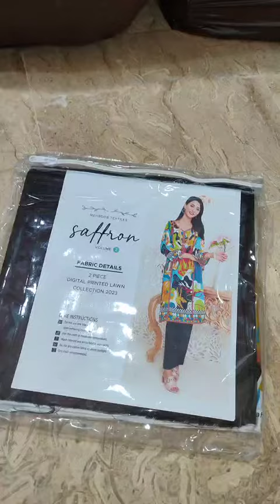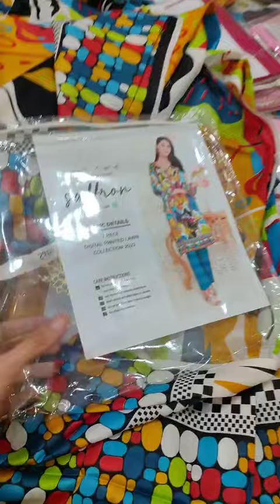𝐒𝐚𝐟𝐟𝐫𝐨𝐧 2pcs 𝐁𝐲 𝐌𝐞𝐡𝐛𝐨𝐨𝐛 𝐓𝐞𝐱𝐭𝐢𝐥𝐞 𝐕𝐨𝐥𝐮𝐦𝐞 - 𝟎2 💯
Price :- 1,375  ♥️🩵
𝐒𝐚𝐟𝐟𝐫𝐨𝐧 2pc 𝐁𝐲
𝐌𝐞𝐡𝐛𝐨𝐨𝐛 𝐓𝐞𝐱𝐭𝐢𝐥𝐞 𝐕𝐨𝐥𝐮𝐦𝐞 - 𝟎2

SAFFRON VOL 02
Product Category: Unstitched
Fabric Type: Lawn

Description:
2 Piece Unstitched Lawn Collection By Mehboob Textile, Attractive & Elegant Lawn Collection comes
with:

- Digital Printed Unstitched Lawn Shirt
- Unstitched Trouser

Wholesale :- 1,375/=
Retail :- 1,450/=

08 piece in One Set
08 Design Different with Single Colour

Note:
Product color may vary slightly due to photographic lighting or your device

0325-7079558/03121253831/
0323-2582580